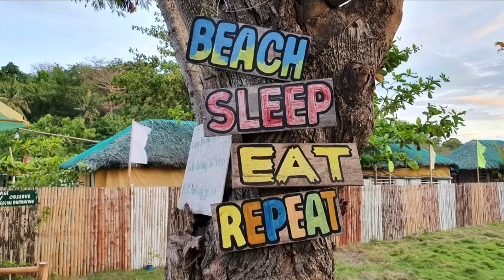Travel Vlog w/ Budget | Concepcion Iloilo Sandbar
Sandbar is located in Bulubadiangan Island, a popular tourist spot in Concepcion, Iloilo. Many local and foreign tourists visit the island for its clear blue waters and long winding white sandbar, which shifts from left to right depending on the season or direction of the wind.

Budget (8pax) :

• Van - 6000php
• Boat service - 3000php (back and forth)
• Island hopping - 500php/island
• Cottage (Villa Manuela) - 1500php/night
• Food - 2000php